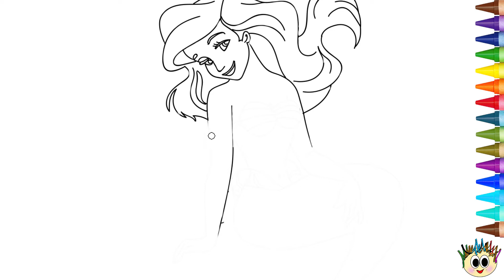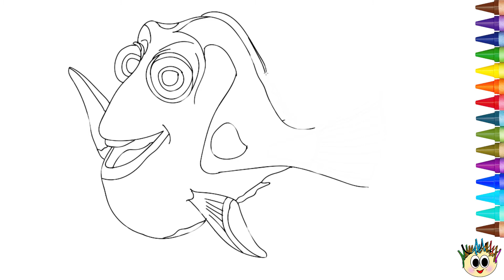How to draw Arial The Little Mermaid ,Dori and Nemo, Mermaid and Fish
Ariel has a distinctive appearance, with her long, flowing, bright red hair, blue eyes, green mermaid tail and purple seashell bikini top